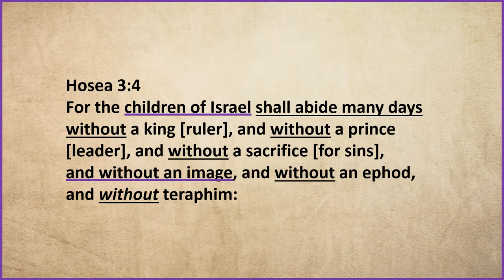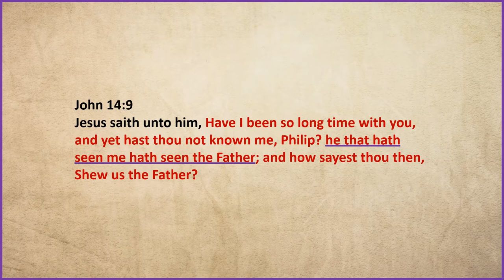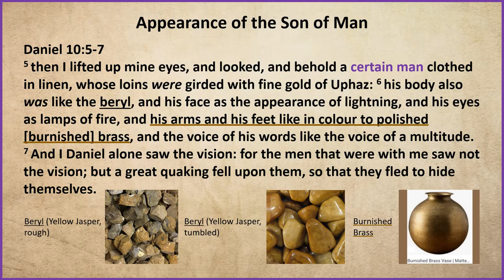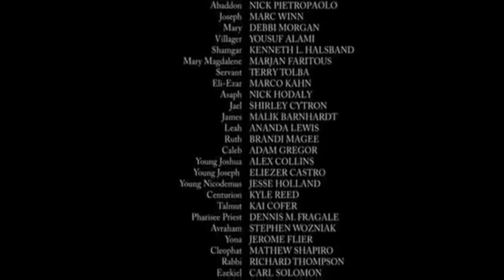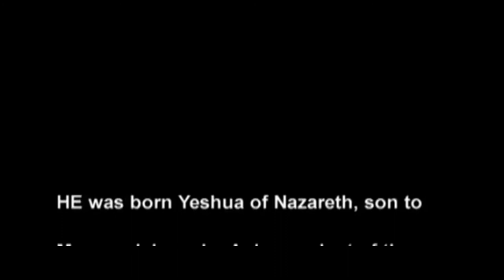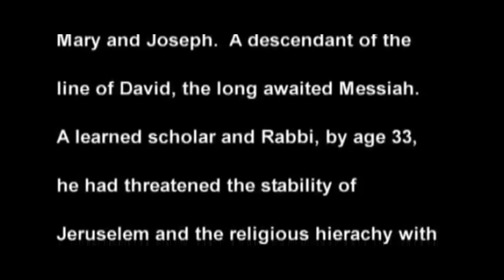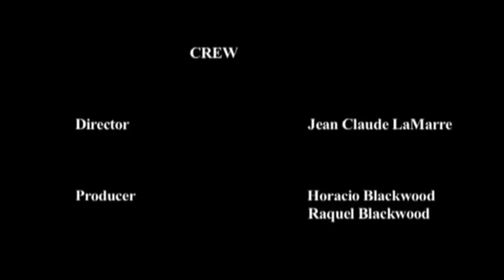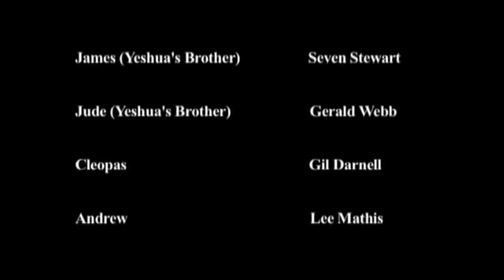"The Color of the Cross" Films (2006/2008)